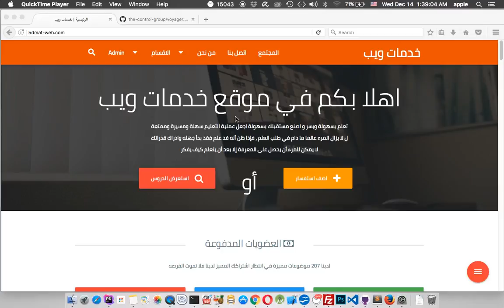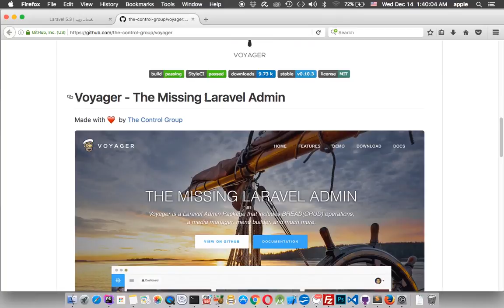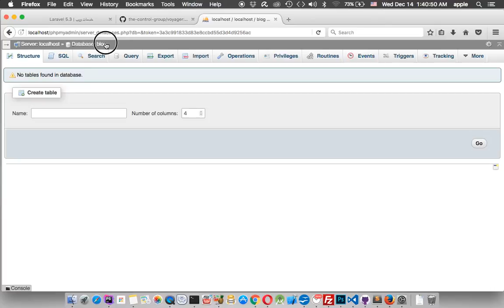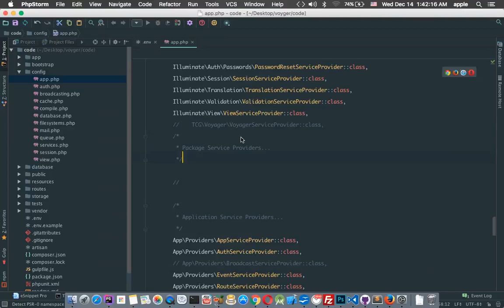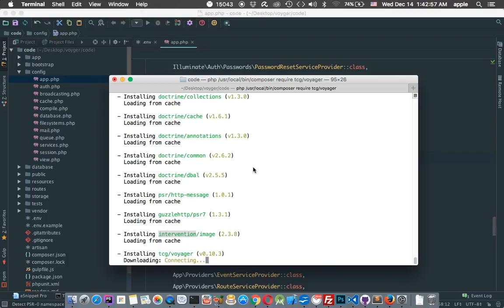Laravel 5.3 Blog in 30 Min introduction install voyger lesson 1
Laravel 5.3  Blog in 30 Min introduction install voyager lesson 1 ادعمنا